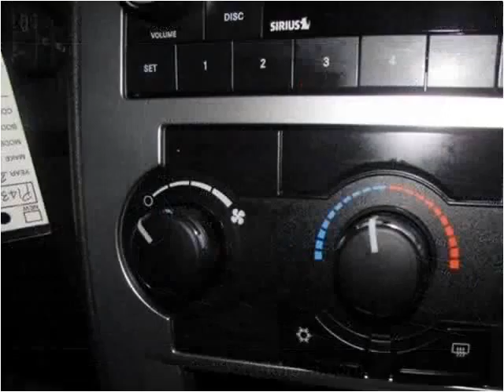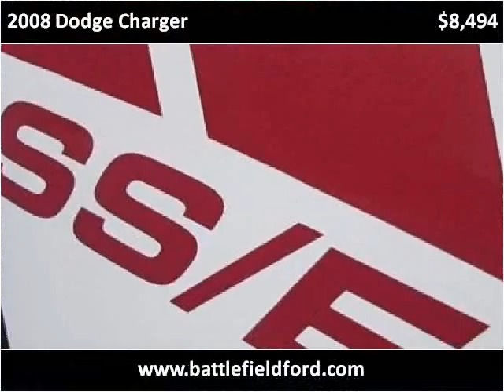2008 Dodge Charger Used Cars Manassas VA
This 2008 Dodge Charger is available from Battlefield Ford Manassas.